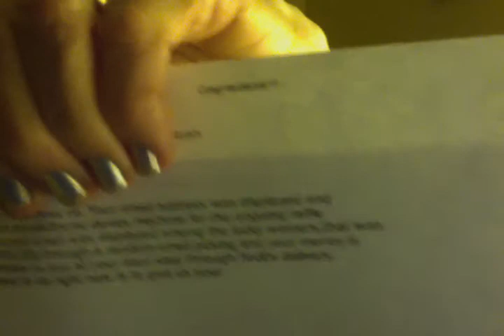SCAM SCAM !!!!!!! CONGRATULATIONS FROM DEAF AWARENESS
LUCKY WINNERS SUM $500,000 OH NO! I WONT ACCEPT IT SCAM SCAM